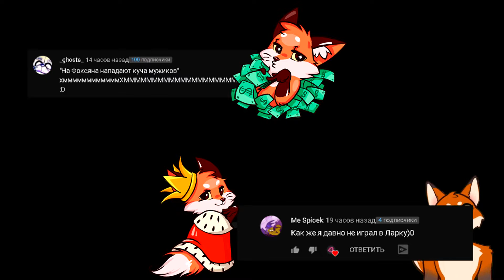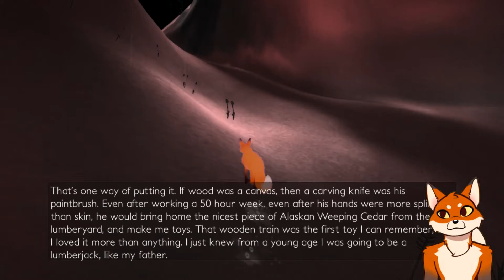Я ИГРАЮ ЗА ЛИСУ! THE FIRST TREE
ЯЯЯЯРРРР! Всем привет! С вами я, Фоксян! Сегодня я поиграю в The First Tree! В этой игре я в роли лиса и поэтому это будет очень здорово!
INFORMATION
всо ;3
DEVICES Мышь-Razer Deathadder 6400dpi 2013
Клавиатура-Bloody B188
наушники-Kotion each G2000 gaming
микрофон-Fifine K669-K669B
плейлисты